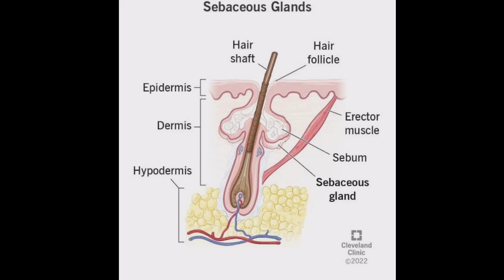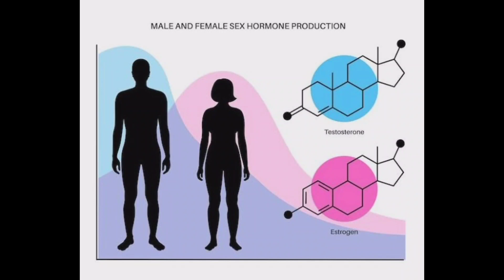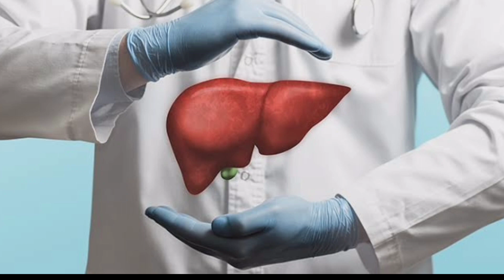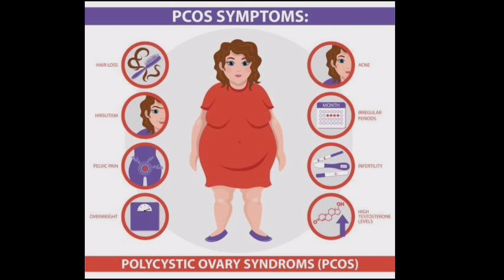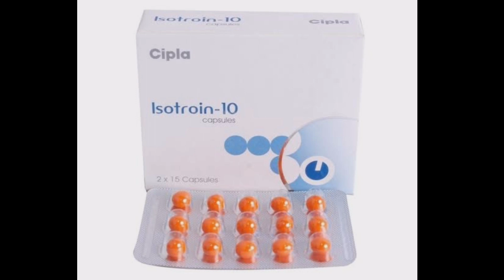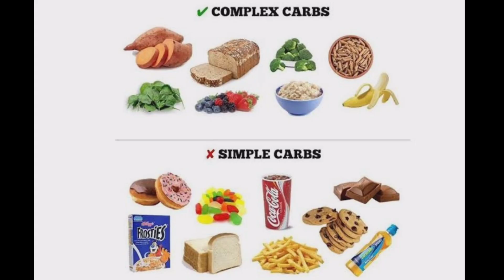Best ways to get rid of acne forever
Hello everyone my name is Parth Raicha and I'm a Registered Pharmacist and a GGFI certified personal trainer

In this video I'll be talking about what are the causes of acne and how you can get rid of it faster